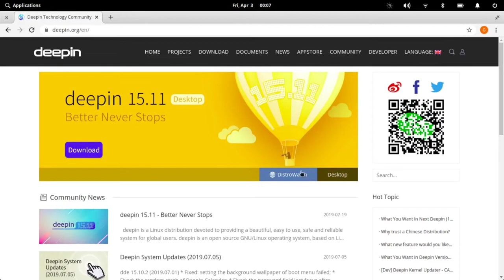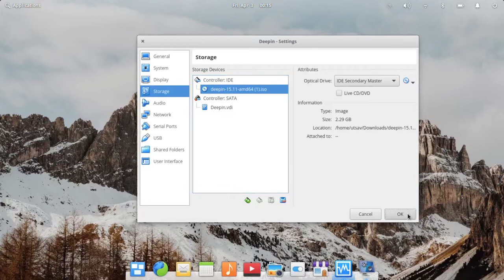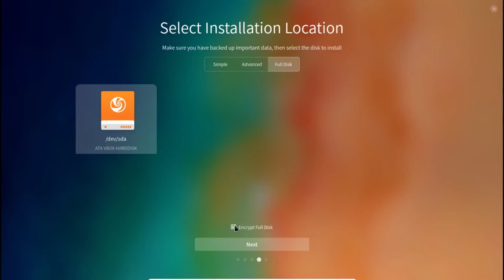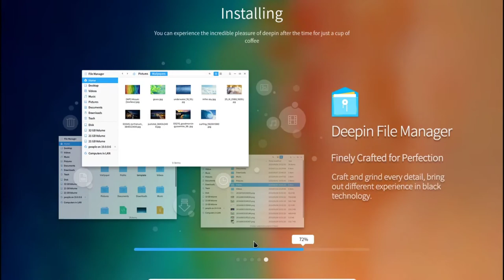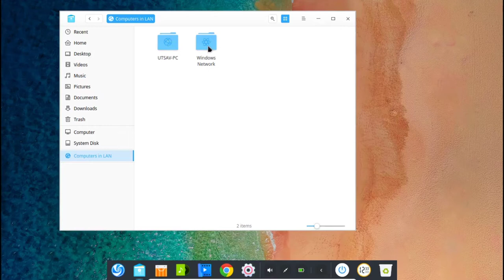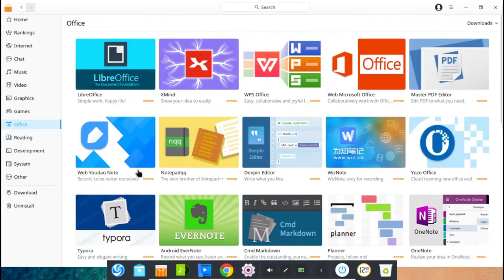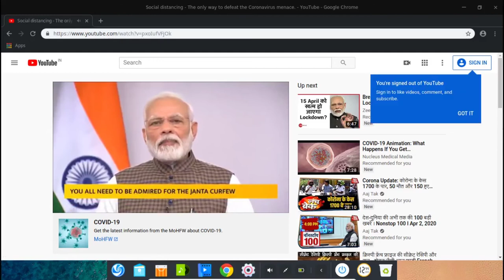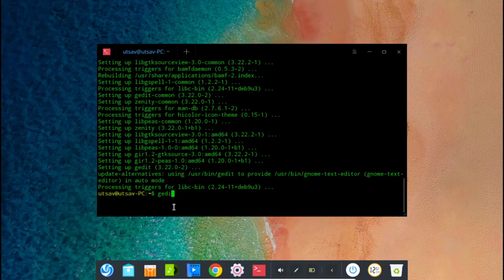Deepin Linux installation guide